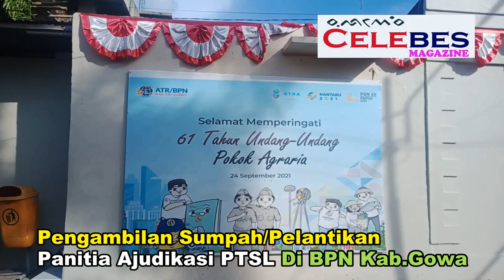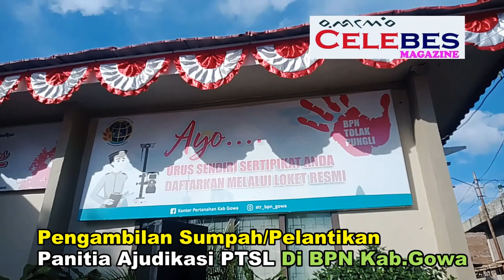Program Sertifikat Gratis Di Kab.Gowa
celebesmagazine,Makassar - Dalam Pengarahan dan Pengambilan Sumpah /Pelantikan Panitia Ajudikasi Pendaftaran Tanah Sistematik Lengkap (PTSL)
Kepala Pertanahan Kabupaten Gowa Haji Asmin Tombili,S.E,,SH,,M.S.i ,Hari Senin 24 Januari 2022 laksanakan  Acara Sosialisasi Pengarahan dan Pengambilan Sumpah /Pelantikan Panitia Ajudikasi Pendaftaran Tanah Sistematik Lengkap (PTSL) di halaman kantor BPN Kabupaten Gowa Sekaligus Memberikan Arahan Terkait Pendaftaran Tanah Sistematik Lengkap (PTSL) dalam rangka Pelaksanaan Kegiatan Program  Strategis Nasional  (PSN) Tahun Anggaran 2022 di Kabupaten Gowa.

Dalam arahannya Kepala Pertanahan Kabupaten Gowa Haji Asmin Tombili,S.E,,SH,,M.S.i.  mengingatkan instansi pemerintah agar tidak melakukan pungutan liar (pungli) pada program PTSL ini. Sebab, program Pendaftaran Tanah Sistematik Lengkap (PTSL) menjadi salah satu program strategis presiden.

Menurut Haji Asmin Tombili, Badan Pertanahan Nasional (BPN) dan aparatur desa agar mengawal realisasi PTSL secara baik bersih dari pungli. Haji Asmin  menjelaskan, program PTSL ini telah digratiskan karna dibiayai oleh pemerintah melalui diva BPN kabupaten gowa.  Sehingga jika ada oknum sengaja memungut biaya pengurusan PTSL ini bisa berhadapan dengan hukum. lanjutnya bahwa adapun pungutan atau biaya administrasi pendaptaran tanah yang di atur oleh perda kabupaten gowa hanya sebesar 250 ribu rupiah.

Haji Asmin Tombili, menegaskan agar merealisasikan PTSL  sesuai ketentuan berlaku. BPN selaku pelaksana program PTSL dan aparatur desa agar menyalurkan program sesuai aturan, demikian pungkasnya.

Untuk selengkapnya mari kita lihat pada tayangan youtube yang di liput langsung oleh tim celebes magazine kota makassar. (Mustafa Kamal)

Pewarta  : Mustafa Kamal